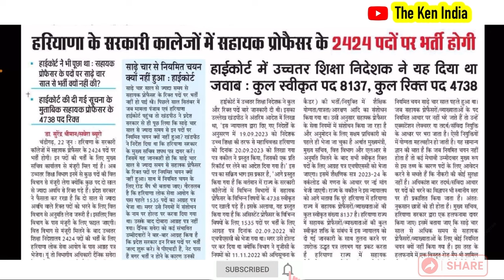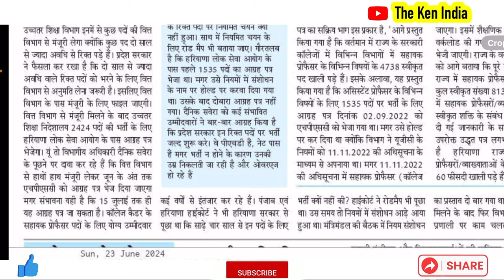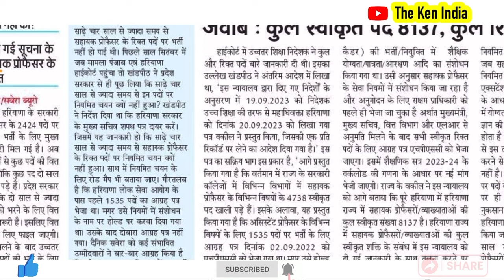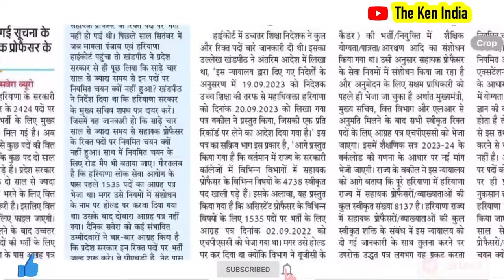2424 पदों पर असिस्टेंट प्रोफ़ेसर भर्ती आई । Haryana Assistant Professor Bharti 2024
haryana aashirwad

2023

haryana assembly live

haryana

a haryana assistant professor vacancy
2023

haryana assistant professor

haryana assistant professor salary

haryana assistant professor exam pattern

haryana assistant professor syllabus

haryana assistant environmental engineer

haryana assistant professor bharti

Q
haryana assistant professor eligibility

haryana assistant professor 2024

hpsc assistant professor 2024

2024 exam pattern

2024 chemistry

2024 syllabus

2024 computer science

2024 update

2024 latest news

hpsc assistant professor notification
2024

hpsc assistant professor recruitment
2024

2024

2023

hpsc assistant professor exam pattern

2022

hpsc assistant environmental engineer

hpsc assistant professor update

hpsc assistant professor salary

hpsc assistant professor syllabus

ug net exam postponed news today

ugc net exam cancelled news

uge net exam preparation paper 1

haryana assistant professor

ugc net exam date 2024 june

ugc net exam date 2023 december

ugc net exam date change
Q

haryana assembly